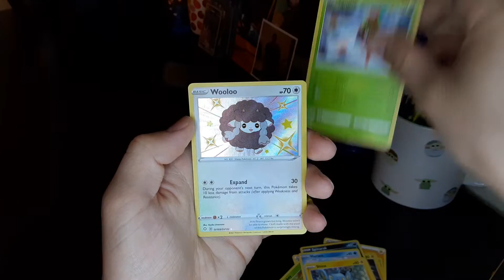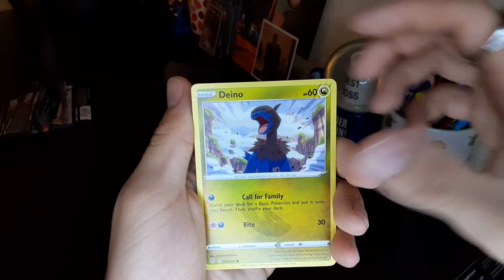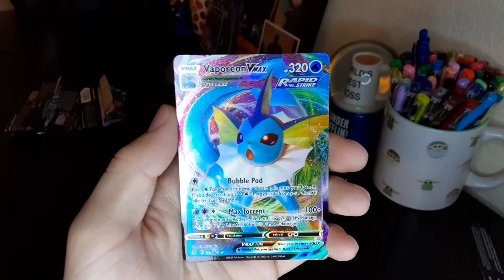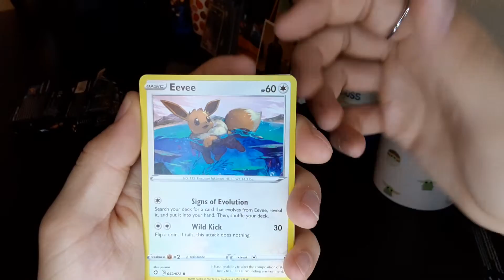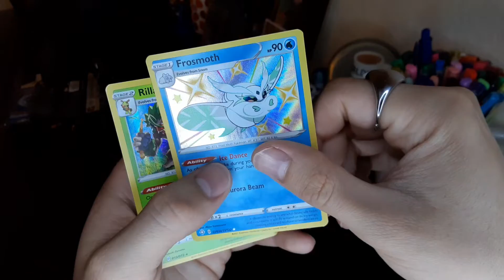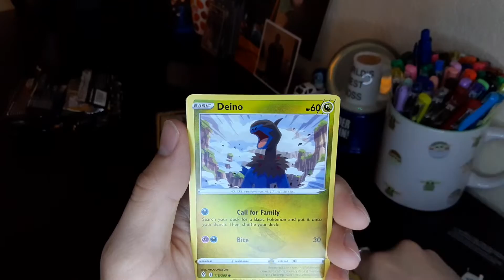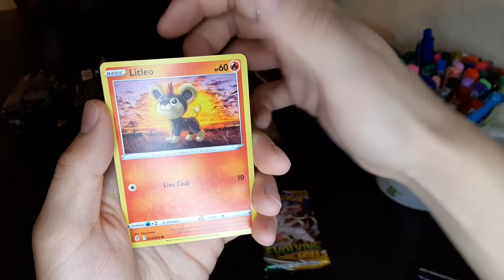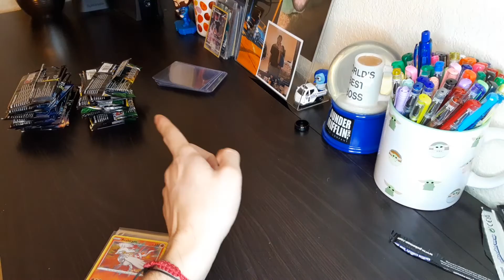Shining Fates vs Evolving Skies! Which is better?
A bit on the long side the video! Cant believe we did not get as many hits as i expected!! Rules include.

2: Like the video.
3: Let me know whats your favorite Pokémon card and why.